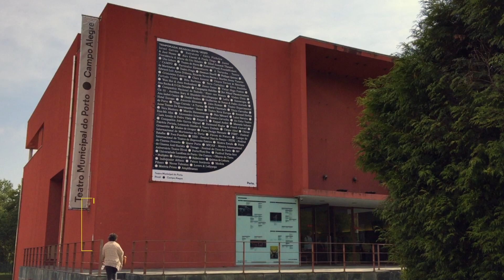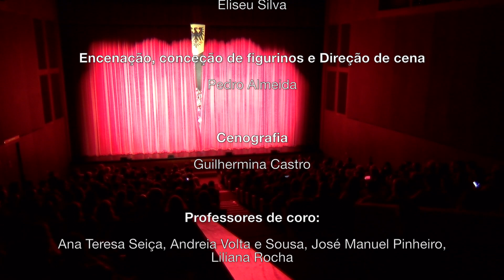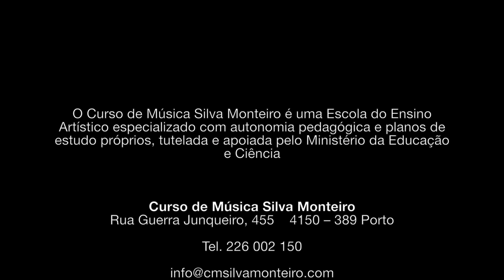C4G 2019 - Musical Robin Hood de Debbie Campbell - 13/7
Concerts 4 Good 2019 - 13 de Julho
Teatro do Campo Alegre
Orquestra Juvenil da Bonjóia e Alunos das Classes de Iniciação do CMSM